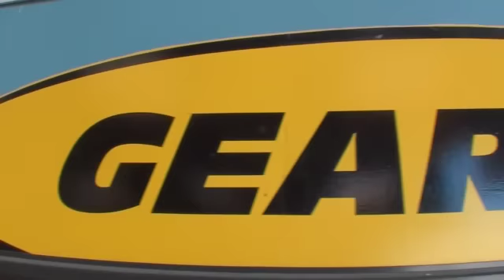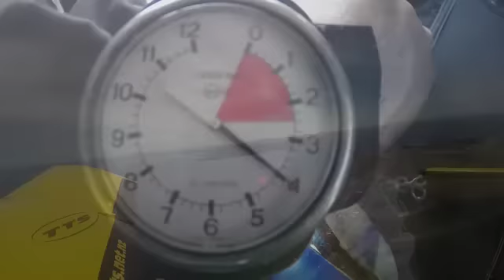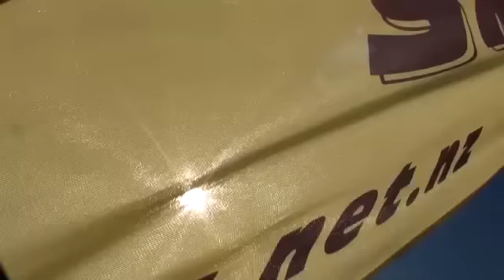211213 LOAD 6